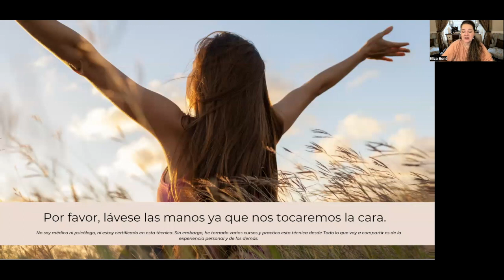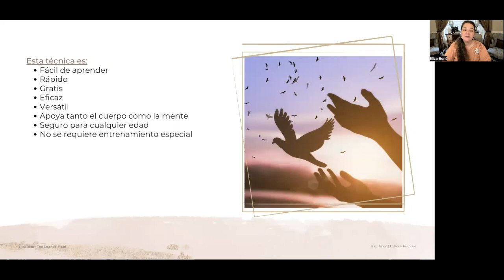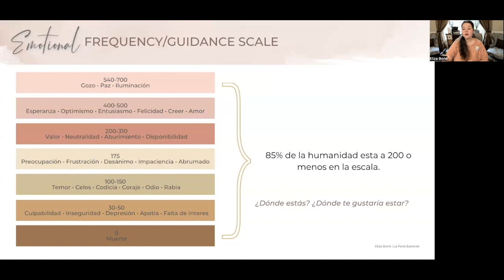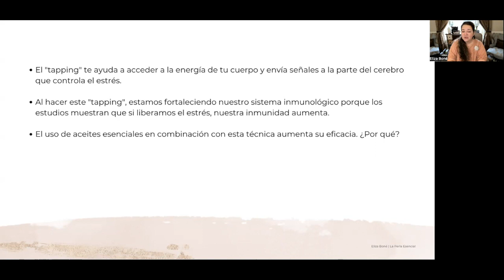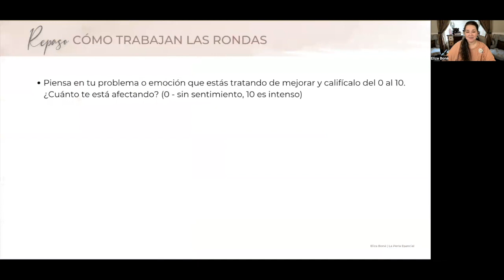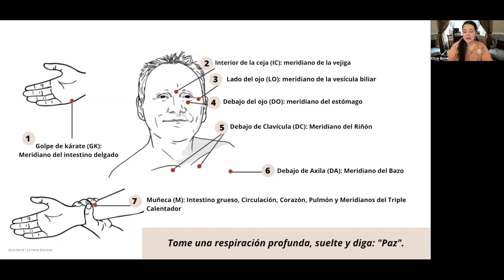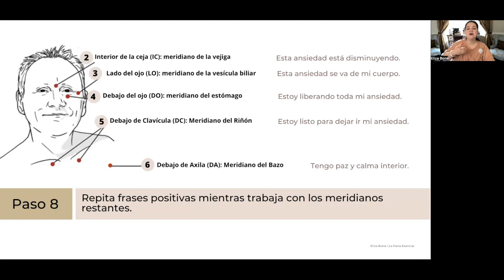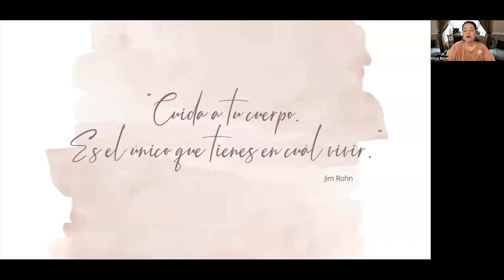Técnica Libertad Emocional con Aceites Esenciales (EFT o Tapping)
La Técnica Libertad Emocional (Emotional Freedom Technique), que también es conocida como EFT o "tapping", es un método natural y fácil que uso lo meridianos de energía en el cuerpo y psicología moderna para desbloquear emociones estancadas. Cuando no hay flujo energético en el cuerpo, estos bloques pueden causar angustia física y emocional.

Aprende como un unos minutos al día puedes mejorar muchos desafíos como el temor, estrés, ansiedad, depresión, sobre peso, traumas, pensamientos limitantes y mucho más.

Cuando agregas el poder natural de la química en las plantas por medio de aceites esenciales, puedes obtener aún mejores resultados y la técnica es más potente y eficaz.

Yo misma e usado esta técnica desde el 2007 para mejorar muchos traumas infantiles y me han transformado la vida.

Te invito a unirte a esta clase para que tengas otra herramienta a tu disposición para apoyar tu salud naturalmente.

Después de ver la clase, te invito a recibir un repaso de los puntos meridianos y ejemplos de las frases.

Al unirse, tendrá acceso a mi comunidad exclusiva para el apoyo de los miembros, educación continua, una consulta de bienestar personalizada, regalo de bienvenida (EEUU) y muchas otras ventajas.

💖 Todos los kits arriba incluyen lo siguiente:
• Envío
• Consulta de Bienestar de 60 minutos
• Repaso de su protocolo y uso de cuenta
• Curso de seguridad con aceites esenciales

Si ya está trabajando con una Consultora de Bienestar con doTERRA, comuníquese con esa persona para que le ayude a inscribirse. Creemos en tener integridad y garantizar que las personas cuenten con el apoyo de la persona que les ha estado sirviendo.

💖 Si ya es miembro de mi equipo La Perla Esencial, asegúrese de unirse a nuestro grupo exclusivo de Facebook solo para miembros aquí: @laperlaesencial

¡Espero poder brindarle soluciones naturales para la salud!

Soy un educador certificado en aceites esenciales, consultora de bienestar y coach de salud integral. No soy un médico. Mis recomendaciones se basan en mi experiencia personal, la experiencia de otros, una amplia investigación y capacitación autorizada. Estas declaraciones no reemplazan el consejo médico. Los productos que menciono no están diseñados para diagnosticar, tratar, curar o prevenir ninguna enfermedad. Use el sentido común y consulte a su profesional médico si tiene alguna pregunta o inquietud.